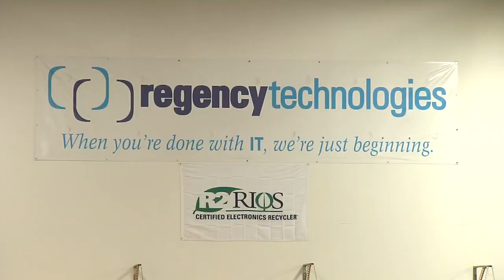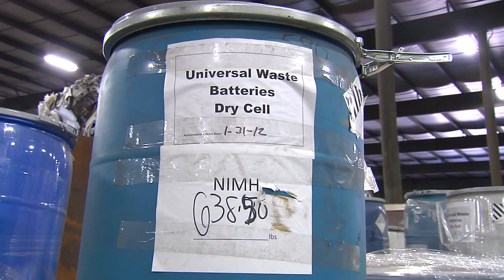R2/RIOS Certified Recycling Facility Tour